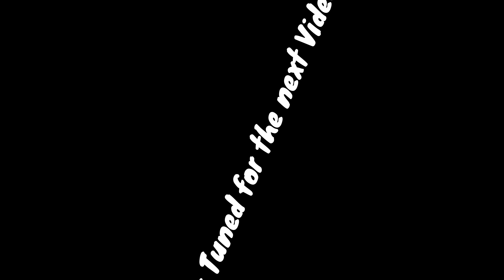Philippines Vlog - Part 3 - CHRISTMAS TIME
I know I am 2 months late but here is to showcase what Christmas is like in the Philippines!